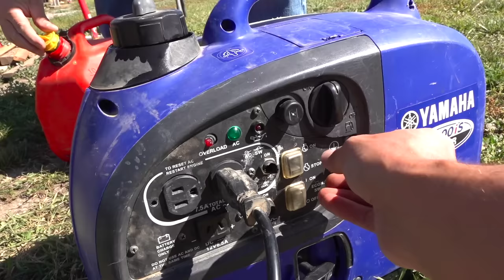YouTube GOLD - MAXIMUM PAY (s2 e22) | RC ADVENTURES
I feel like PARKER from GOLD RUSH trying to maximize every moment of our quickly ending season - by running our processing machines at FULL THROTTLE! Viewers of this show have been after us to put the hopper down far enough that the Volvo Dump Truck can dump directly into the it.  Being short handed today is the opportunity I have been looking for to dig it deep.  This Volvo A40G can hold about 25 lbs of Pay Dirt and moves across the site easily. The only issue is .. I'm pretty certain my processing machines can't handle that much pay all at once. This is season 2, episode 22!

For those of you who don't know...

"youtubegold" is a 100% canadian parody of the popular Gold Shows we see on TV such as goldrush, yukon gold and others.. Yes, we are mining real gold.. and yes, we are full grown men using tiny machines to mine the gold. We are currently in the Second Season, and this is episode 21.

There is irony in all of what you see..is most of this show is all choreographed.  THiS IS THE INTERNET.. Do not believe everything you see..! heh...

Almost all scenarios are staged, acting out our characters, comedy.. etc..  In fact, we are not even working for efficiency, as we are a group of hobbyists who are more interested in entertaining our audience.. than "actually getting gold".  Being an RC show, we use as many RC's as possible to achieve this. Again, all we are doing is goofing off for a good Saturday of fun.

A few of the things that are not staged is our friendship, the laughter, camaraderie, and of course.. THE GOLD!  (Yes, it's real pay dirt). The true Gold is the experience we get as friends, what we hope the viewers get watching a group of goofballs entertain them with some very cool toys. One mans hobby, is another's entertainment on YouTube!